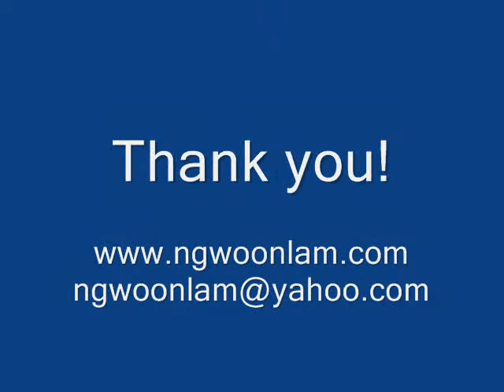Singapore Art Galleries Li Fine Arts Oil Painting Lesson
represented by Singapore Li Fine Art Gallery Still Life Oil Painting Lesson Class Online
by Ng Woon Lam mfa nws. Winner of various national and international art juried awards.